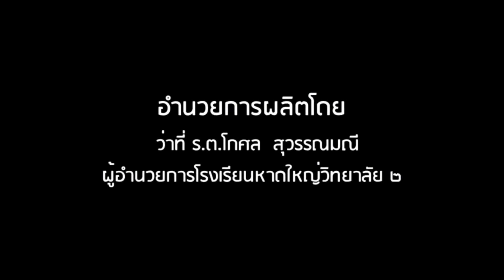12270 แววไม่รอดคุก ! เบื้องลึก เงินดิจิทัล ชัดผิดรธน.โดนแน่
Line  : vihok001